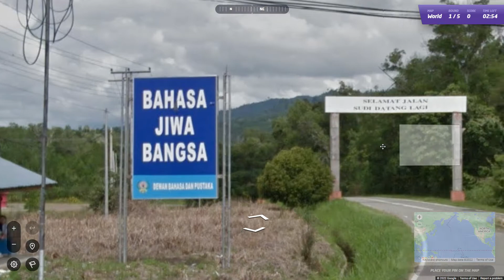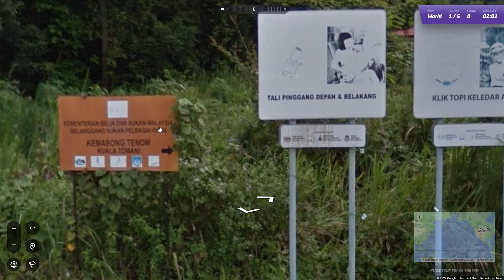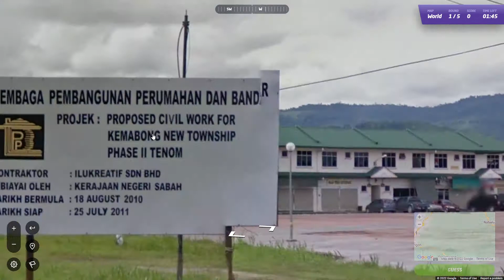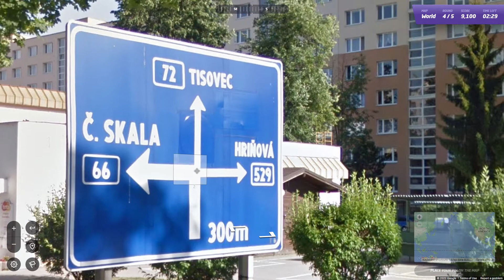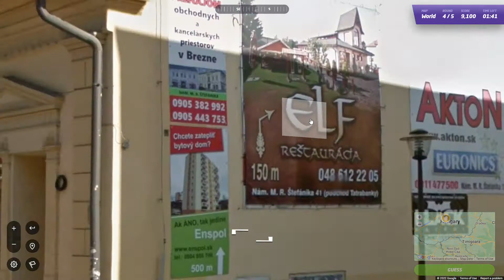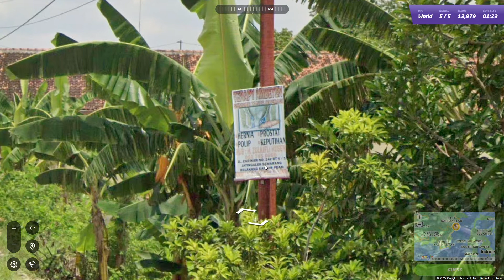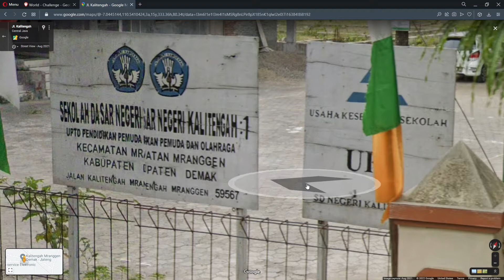Geoguessr Daily Ep 59 [6/23/22] I Get Confused And Get A Bad Score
Geoguessr is so much fun and I am glad you enjoy watching it. If you are reading this you are truly awesome!